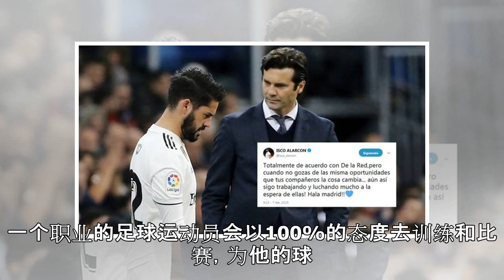索拉里回应伊斯科炮轰：够职业训练也要100%投入